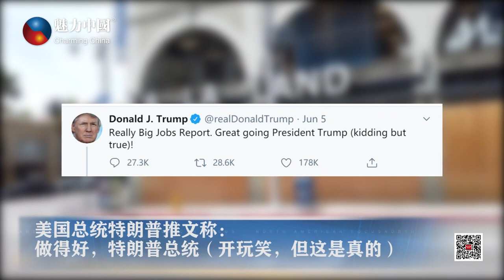20200609魅力新闻 美国5月份失业率回落，特朗普猛夸自己